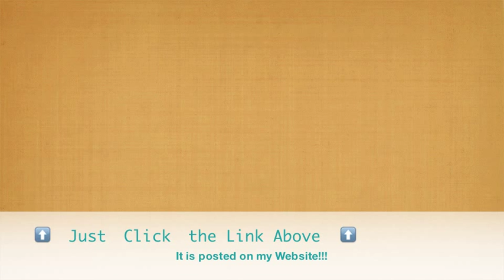BIG ANNOUNCEMENT!!!(V8 Lego Candy Machine Tutorial)